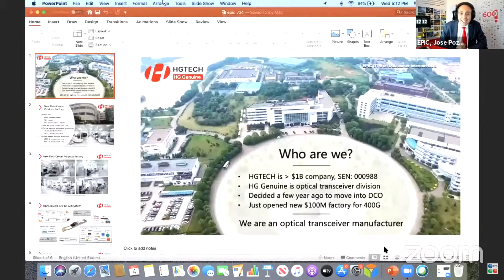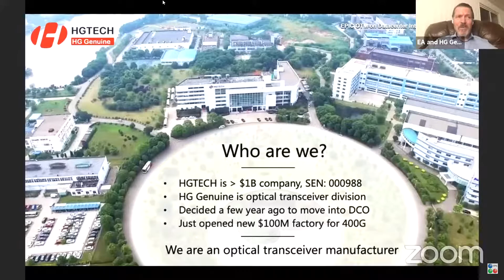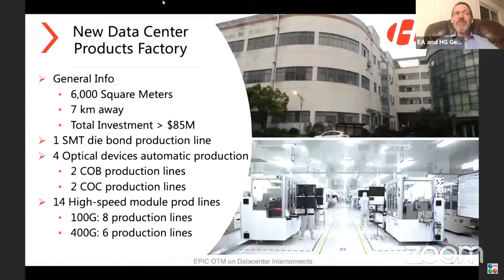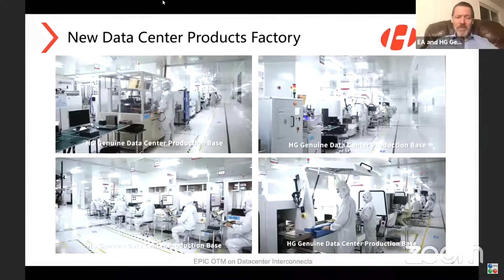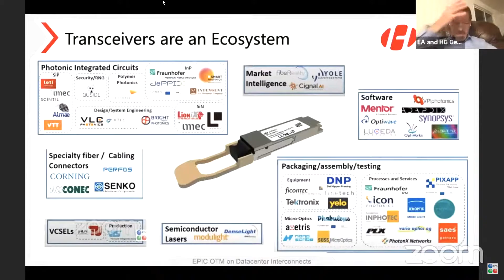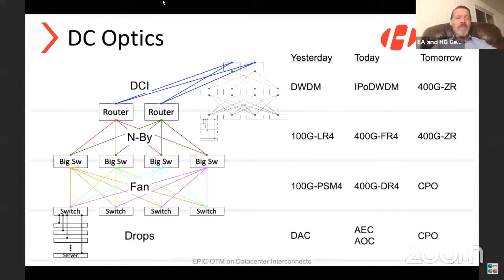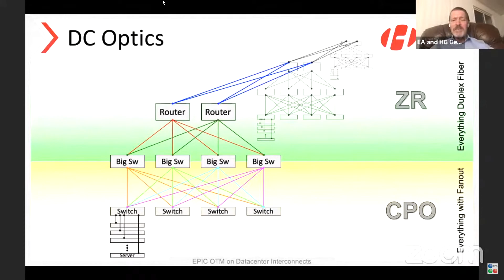EPIC Datacenter Interconnects in coop with COBO and EA Presentation of Jim Theodoras of HG Genuine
As a Lightwave Logic investor it's very reveiling to hear the VP R&D at HGGenuine USA mentioning Polymer Photonics. Transceivers are an Ecosystem. 1 channel to rule them all.